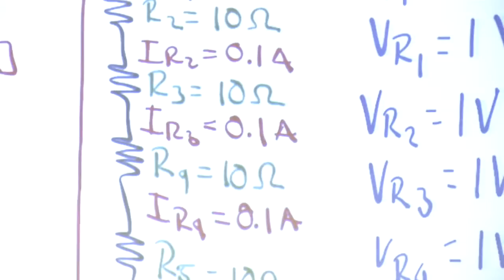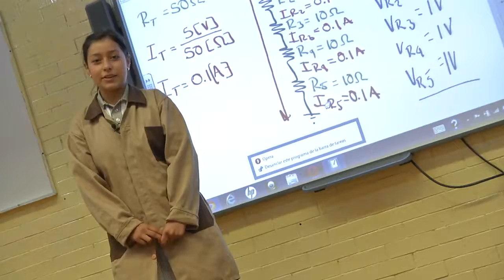1 Plataforma digital Escuela Secundaria Técnica 43